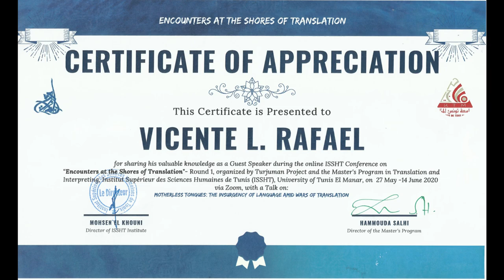ENCOUNTER 3: Vicente L. Rafael -- The Insurgency of Language amid Wars of Translation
1. -- Encounters at the Shores of Translation: A Series of Online Talks on Language, Culture, Translation and Interpreting.
     --- Talks and discussions in English, Arabic and French

2. -- Presented and facilitated by:
Hammouda Salhi, Conference Interpreter, Author  & Director of the Master's Program at the Institut Supérieur des Sciences Humaines de Tunis, University of Tunis El Manar.
    --- Skype: salhi.hammouda

3. -- May 18th - June 14th, 2020 | Via Zoom (Round 1)

© TURJUMAN PROJECT (2020)

 BRIEF BIO DETAILS OF THE GUEST SPEAKER:

VICENTE L.  RAFAEL

Education

1984. Ph.D, Cornell University. (History, Southeast Asia; Minor fields: European Intellectual                      History; Anthropology)
1982. M.A., Cornell University. Southeast Asian History.
1977. B.A., Ateneo de Manila University. History and Philosophy.

Positions Held

2017- Present: Giovanni and Amne Costigan Endowed Professor of History
2003 to 2017:  Professor, Dept. of History, University of Washington, Seattle.
2000-03: Professor, Dept. of Communication, University of California at San Diego.
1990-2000. Associate Professor, Dept. of Communication, University of California, San Diego.
1988-90. Assistant Professor, Dept. of Communication, University of California, San Diego.
1984-88. Assistant Professor, Dept. of History, University of Hawaii at Manoa.
1980-81. Teaching Assistant, Department of History, Cornell University.
1979-80. Teaching Assistant, Department of Modern Languages, Cornell University.
1977-79. Lecturer, Department of History, Ateneo de Manila University.

Publications

Books:

   2016. Motherless Tongues: The Insurgency of Language Amid Wars of Translation, Durham: Duke University Press (co-published in Quezon City: Ateneo de Manila Univ. Press)

   2005. The Promise of the Foreign: Nationalism and the Technics of Translation in the Spanish Philippines, Durham: Duke University Press, 2005. (co-published in Metro Manila: Anvil Publishing, Inc.).  New Edition, with new preface, Ateneo de Manila Univ. Press, 2019.

 2000. White Love and Other Events in Filipino History, Durham: Duke University Press; (co-published in Quezon City: Ateneo de Manila University Press.)

    1999. Editor. Figures of Criminality in Indonesia, the Philippines and Colonial Vietnam. Ithaca: Cornell Southeast Asia Program Publications.

    1995. Editor. Discrepant Histories: Translocal Essays in Filipino Cultures. Philadelphia: Temple University Press and Pasig City, Metro Manila: Anvil Publishing, Inc.

 1988. Contracting Colonialism: Translation and Christian Conversion in Tagalog Society Under Early Spanish Rule. Ithaca: Cornell University Press.
   Paperback edition, Metro Manila: Ateneo de Manila University Press. (7th printing, 2017, with a new Preface).

 1993.                 . New Paperback edition. Durham: Duke University Press. (included in the American Council of Learned Societies Humanities E-Book Series,